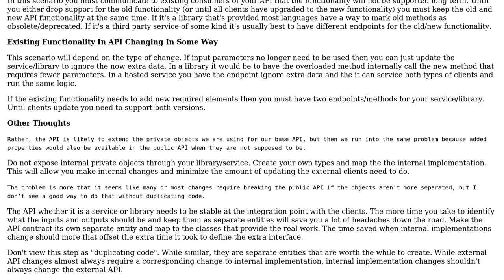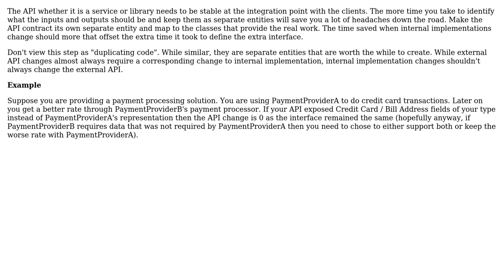Software Engineering: Versioning APIs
With thanks & praise to God, and with thanks to the many people who have made this project possible! | Content (except music & images) licensed under CC BY-SA | Music | Images & others | With thanks to user Phil Patterson user Case and the Stack Exchange Network Trademarks are property of their respective owners. You are responsible for your own actions.